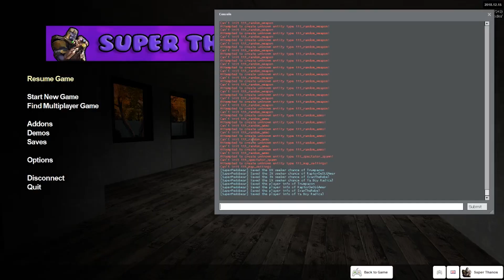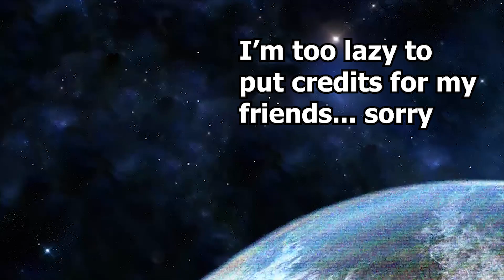Pedo Thanos - Gmod I Don't Feel so Good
So this was reprogrammed of super pedo bear to a avengers theme

THANOS IS A DEAD MEME!!! UNSUB!